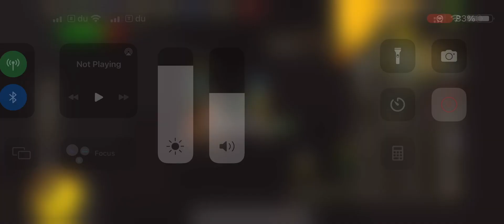Abyssal dagger and great bounty crate loot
Samurai